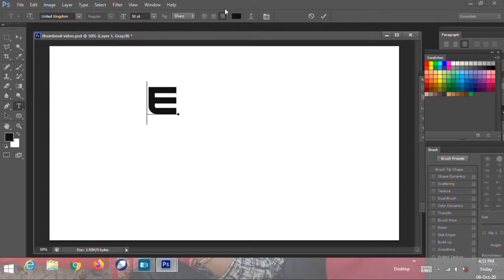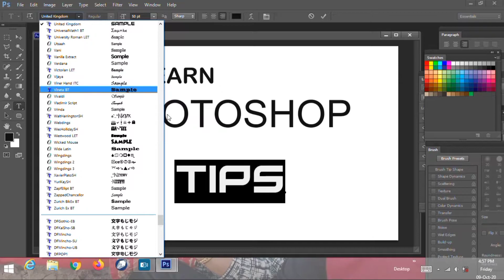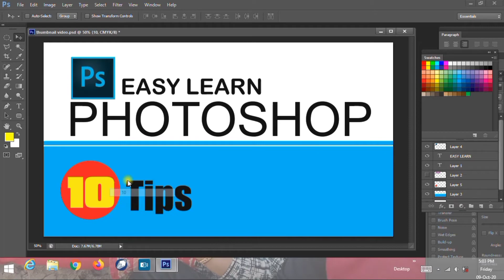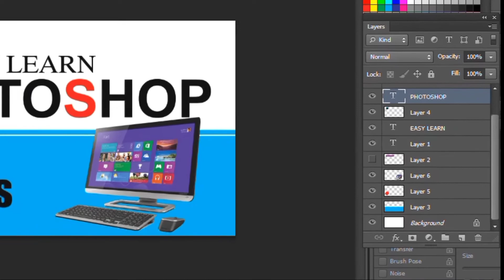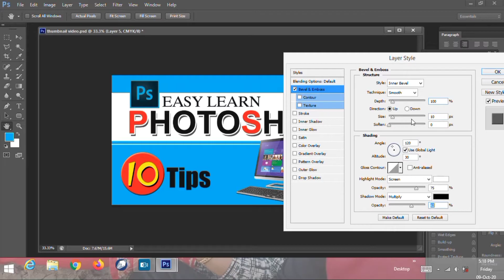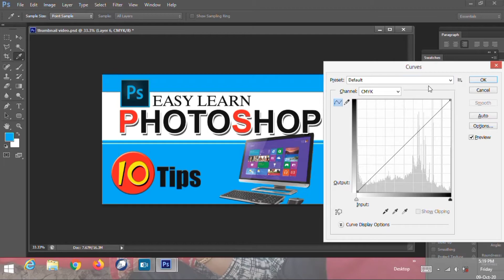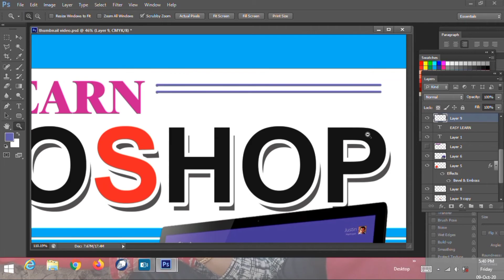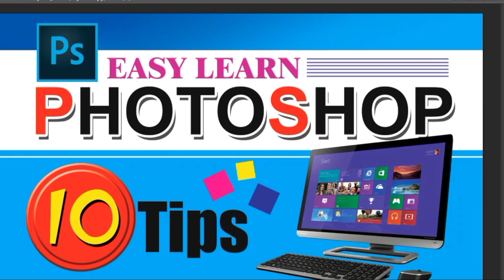THUMBNAIL Making video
Thumbnail ഈസിയായി ചെയ്യാം I
ഫോട്ടോഷോപ്പിലൂടെ